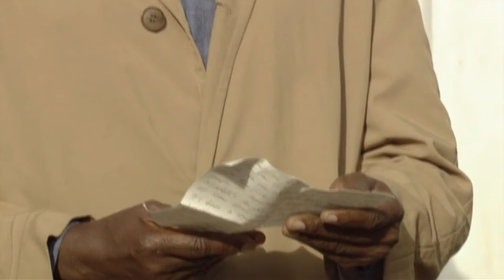Ben Mitchell 3rd January 2012 Part 3 (Patrick)